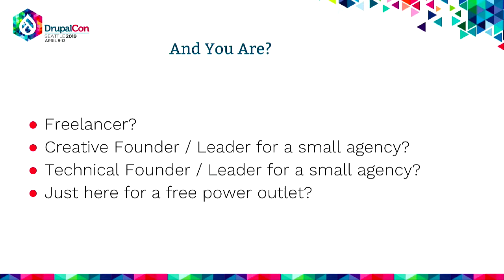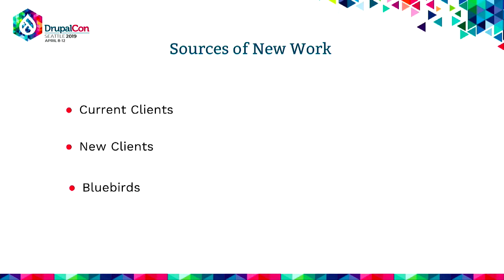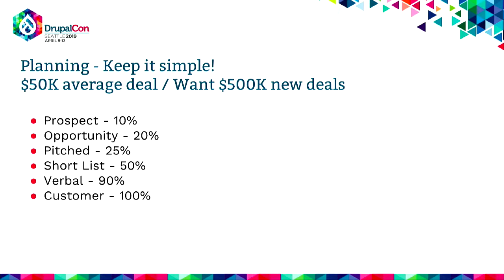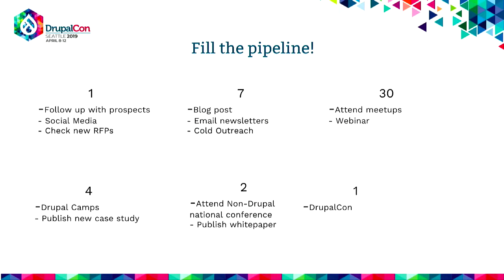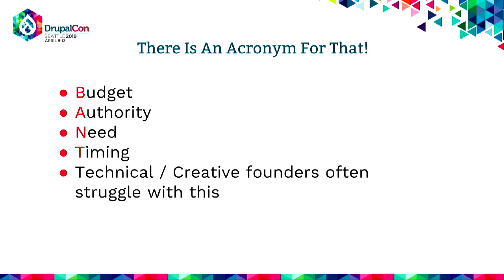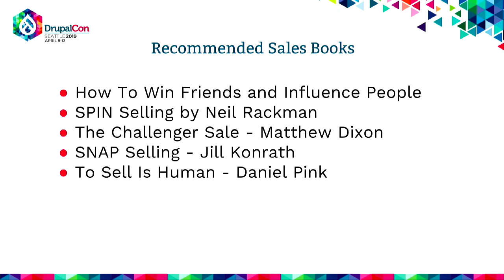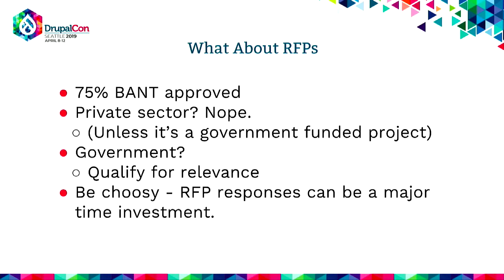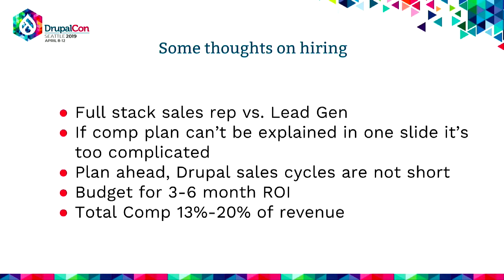DrupalCon Seattle 2019: Where is my next project coming from?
Freelancers and small agencies typically don't have the luxury of having a person dedicated to bringing in new work. However, that doesn't make the business development effort any less important for a small agency or freelancer. In this session, I will distill the key facets of the sales process into a framework that any freelancer or small agency can use to help organize their business development efforts and be more successful at that effort.

In addition, I'll provide insight on how best to work with a salesperson for the small agency executive that might be thinking about hiring one.